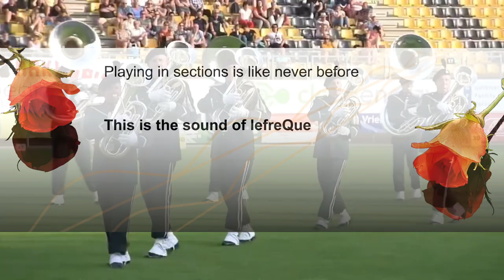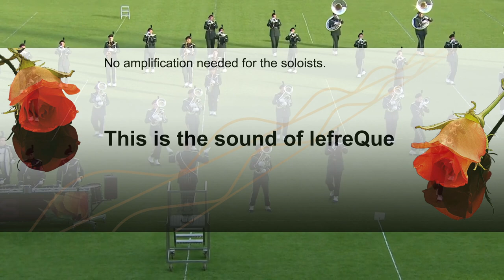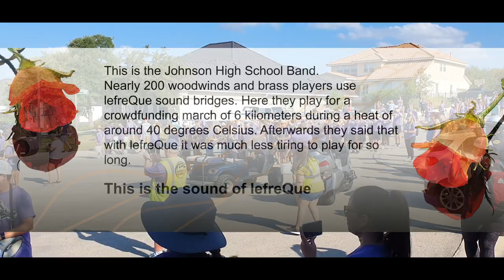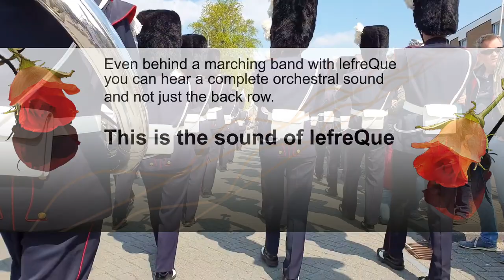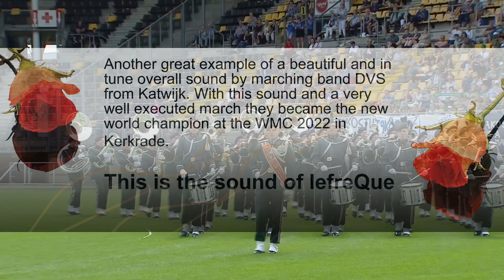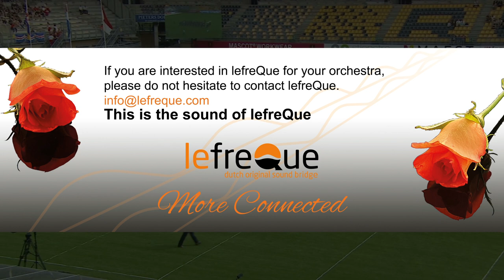The sound of lefreQue in Wind Orchestras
The sound of lefreQue in wind orchestra.

This is the first in a series of films about the sound (effect) of lefreQue on wind instruments. We want to share the benefits of lefreQue with everyone. Better tuning and projection are the 2 main benefits of playing with lefreQue. In this film the focus is on wind orchestras.  If you listen closely, you will find that - no matter where the orchestra is playing - the sound remains complete and the tuning is exceptional. This is what you can expect with your wind orchestra when you play with lefreQue sound bridges. We are happy to tell you more about improving your (orchestral) sound with lefreQue sound bridges.